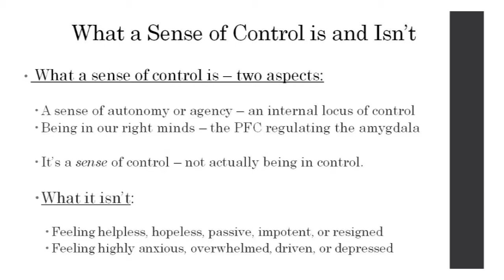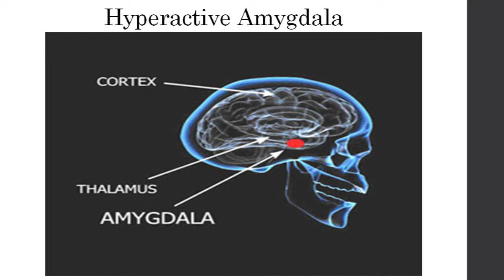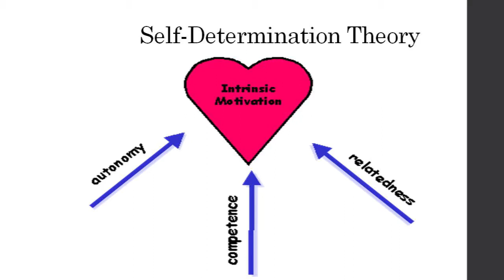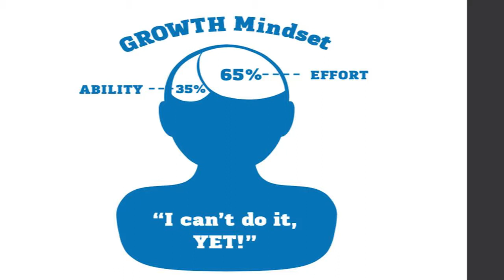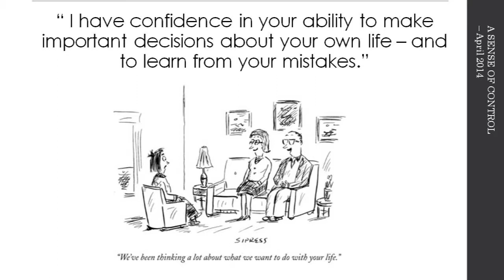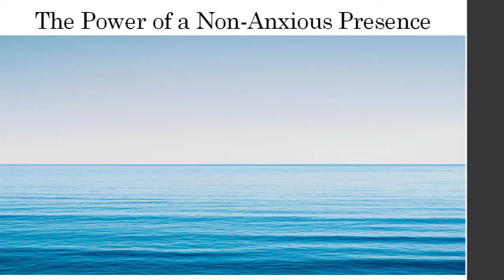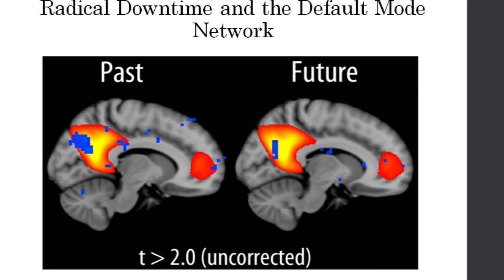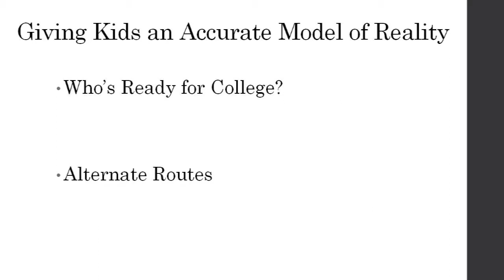Bill Stixrud: Self Driven: Why a Sense of Control is So Important for Children and Teens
In this workshop, Dr. Stixrud will discuss a crucial link between high stress and low motivation, namely, a low sense of control. Topics will include fostering a strong sense of control to lower stress and build self-motivation; empowering kids to make their own decisions; the wisdom of parents being “consultants” to their kids; the benefits kids gain when parents are a non-anxious presence; and strategies for supporting kids who struggle in school without compromising their autonomy.

Dr. Stixrud is the founder of The Stixrud Group. He is also a member of the Adjunct Faculty of the Children’s National Medical Center, and he holds an appointment as Assistant Professor of Psychiatry, Behavioral Sciences, and Pediatrics at The George Washington University School of Medicine and Health Sciences. Dr. Stixrud is a frequent lecturer, and he has published articles and book chapters on topics related to adolescent brain development, motivation, meditation, and the effects of stress and sleep deprivation on the brain. He is a long-time practitioner of Transcendental Meditation. Mr. Johnson is an author, speaker, and founder of PrepMatters, an educational company providing academic tutoring, educational planning, and standardized test preparation. He is a sought-after speaker and teen coach on study skills, sleep deprivation, parent-teen dynamics, and test anxiety, and his work is featured in The New York Times, The Washington Post, The Wall Street Journal, NPR, BBC, and many others.